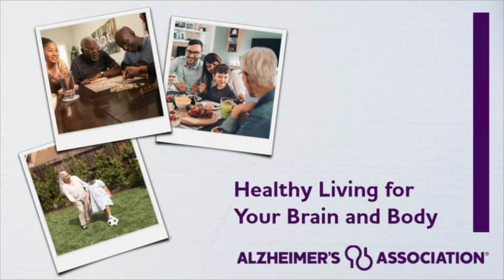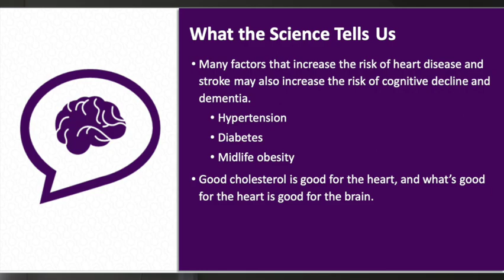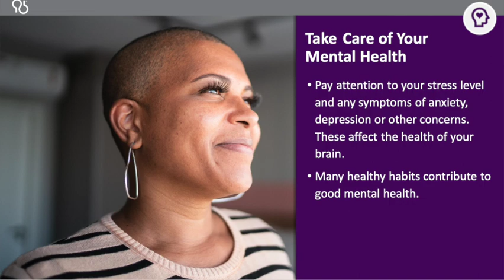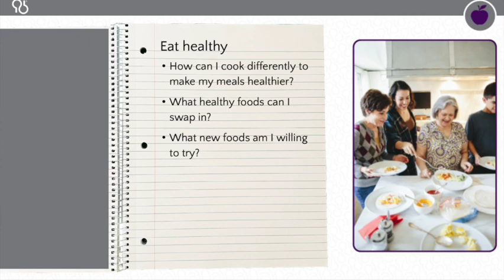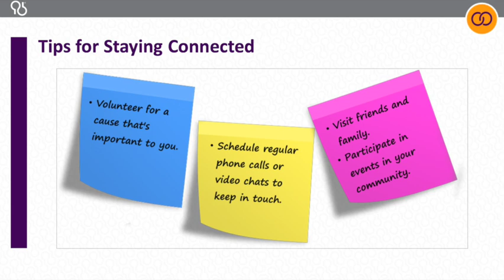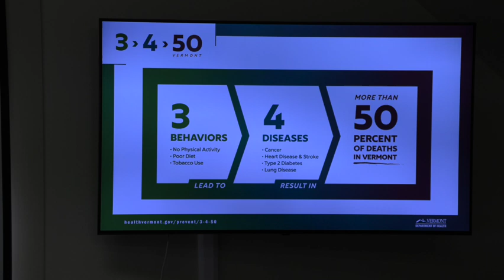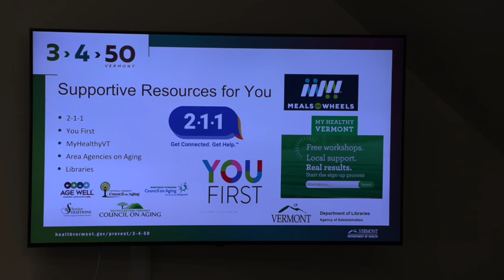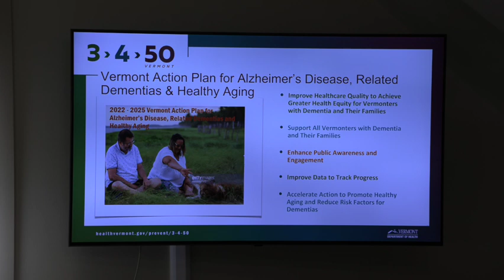Alzheimer's Presentation at Thompson Senior Center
Jordan Catto of VT Alzheimer's Association gives a presentation & slide show on Alzheimer's disease.